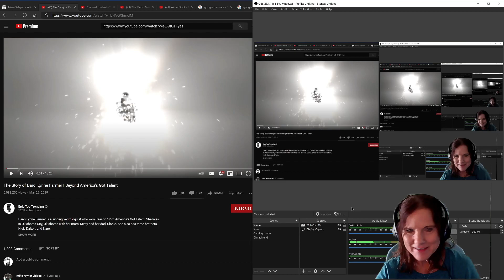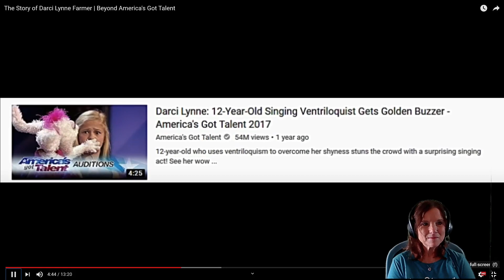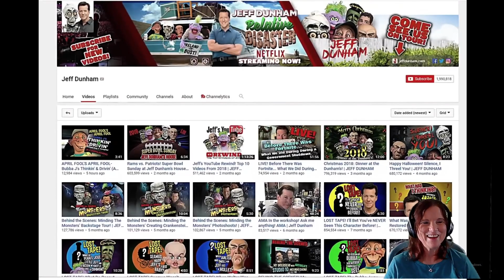Darci Lynn Farmer! Bushy Mama REACTS! Beyond America's Got Talent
So fun! What a happy looking young lady! I did watch her on AGT and loved her! I was disappointed that there was not a small bit of current stuff included on this video but overall. she is phenomenal

Tallahassee, Fl
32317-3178